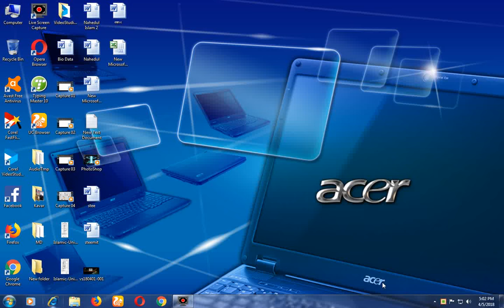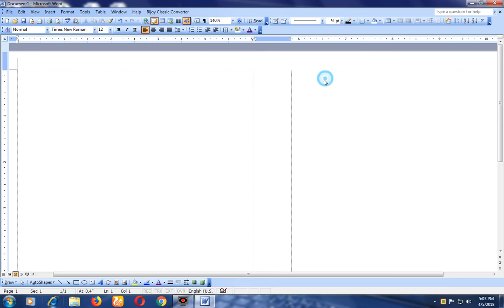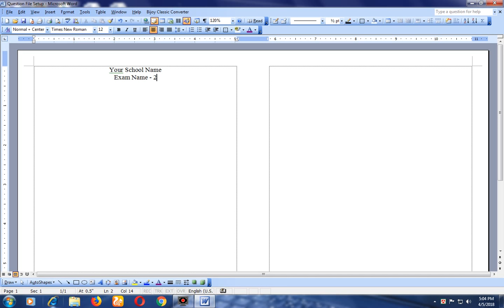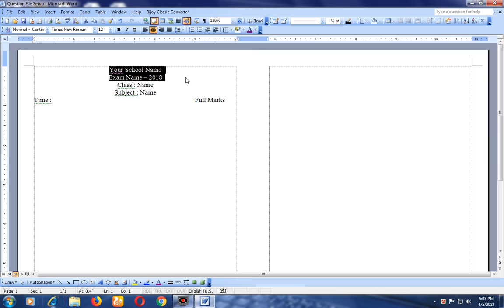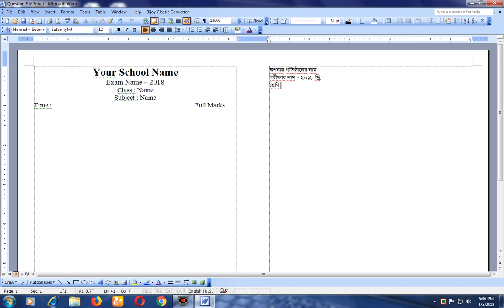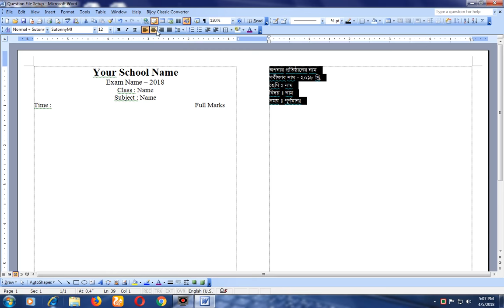How to setup Question Page. Mricrosoft offce 2003